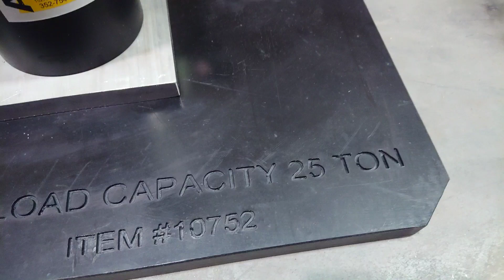Podnośniki hydrauliczne ESCO - PORÓWNANIE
Podnośniki hydrauliczne ESCO i ich krótkie porównanie. Do porownania wybraliśmy model ESCO 10312, ESCO 10308 oraz ESCO 10808. Każdy z podnośników ESCO jest przeznaczony do podnoszenia ciężkich maszyn. Załogi serwisowe wykorzystują je najczęściej w przypadku prac wymagających podniesienia maszyn budowlanych jak ładowarki, równiarki, wozidła. Podnośniki tego typu wykorzystuje się również do dźwigów, pojazdów ciężarowych i maszyn rolniczych.
Każdy z przedstaiwonych podnośników zasilany jest z pomocą pompy przetwarzającej energię pneumatyczną na energię hydrauliczną. Podnośniki ESCO pracują na ciśnieniu w wysokości 700 BAR.
Modele 10308 i 10312 nie posiadają mechanicznego układu zabezpieczającego przed opuszczeniem podnośnika. Model 10808 to wersja posiadająca mechaniczny układ blokujący podnośnik przed opuszczeniem.
Przedstawione modele podnośników posiadają 12 miesięczny okres gwarancji z możliwością rozszerzenia do 36 miesięcy. Aby skorzystać z rozszerzonej gwarancji wystarczy uzupełnić i dostarczyć do ESCO formularz rozszerzenia gwarancji dostępny np. u dystrybutora urządzeń ESCO.

Więcej informacji o podnośnikach:
podnośnik ESCO 10308

*** Gdzie kupić podnośniki ESCO ? ***
Sprawdź ofertę przedstawicieli handlowych firmy Anwa-Tech sp. z o.o. Kontakt znajdziesz na stronie internetowej:

*** Szkolenia ***
Nie wiesz jak prawidłowo przeprowadzić montaż lub demontaż opony przemysłowej ? Nie szkodzi! Nauczymy Cię na jednym z organizowanych przez nas szkoleń. Sprawdź naszą ofertę szkoleń, zadzwoń i zarezerwuj najbliższy termin.

*** Zajrzyj również do na oficjlany kanał YouTube ESCO ***

*** Polub ten film jeśli wydaje Ci się ciekawy ***